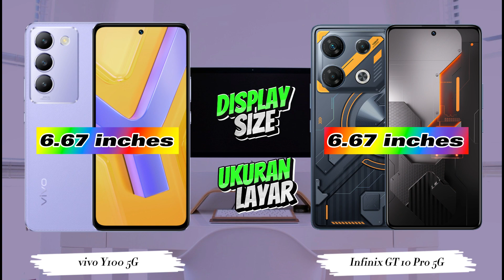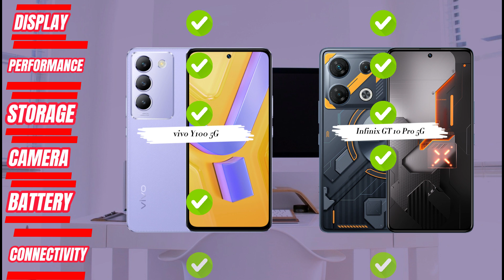🔴vivo Y100 5G vs Infinix GT 10 Pro 5G | Bagus Mana? Infinix GT 10 Pro 5G Vs vivo Y100 5G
vivo Y100 5G vs Infinix GT 10 Pro 5G | Bagus Mana? Infinix GT 10 Pro 5G Vs vivo Y100 5G | Hp 4 Jutaan Terbaik | Hp Terbaik | Best Smartphones 2024 | Perbandingan Lengkap | Mana yang terbaik untuk Anda?

vivo Y100 5G vs Infinix GT 10 Pro 5G | Bagus Mana? Infinix GT 10 Pro 5G Vs vivo Y100 5G | Hp 4 Jutaan Terbaik | Hp Samsung Rilis Tahun Ini | Hp Terbaik 2024